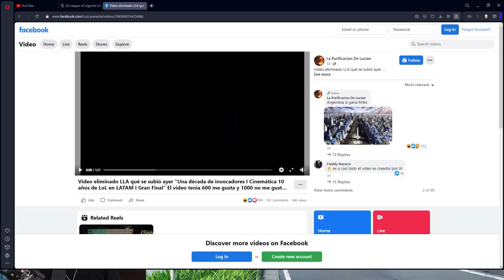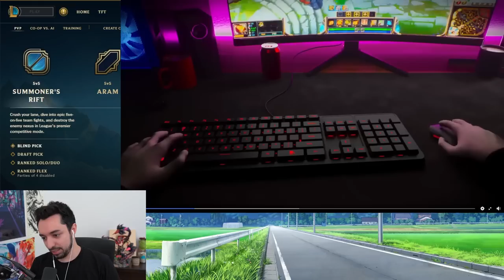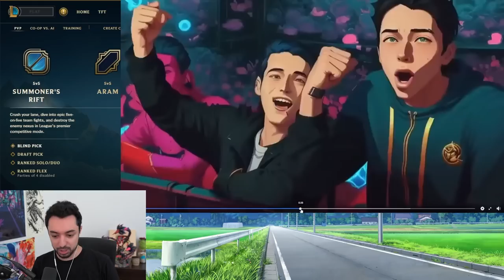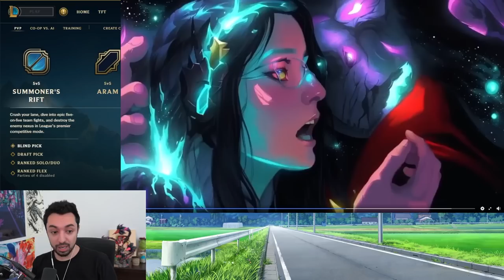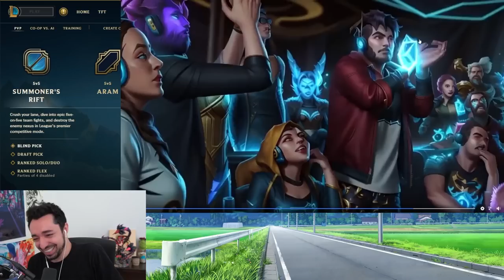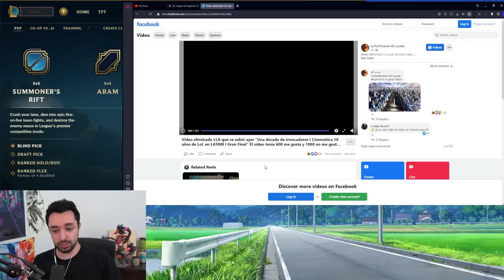This league of legends cinematic was so bad Riot deleted the video... | Nightblue3 reacts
Riot Games is in trouble... again